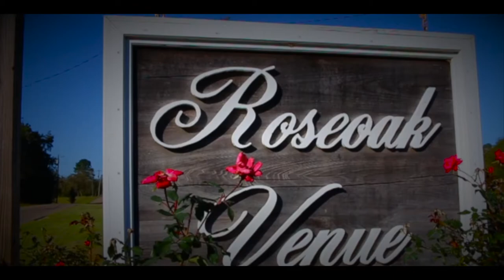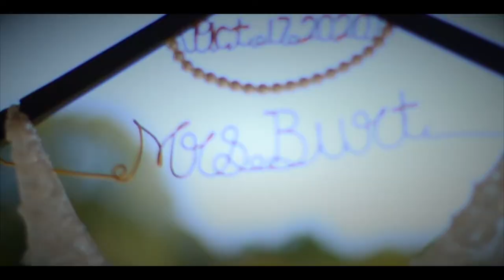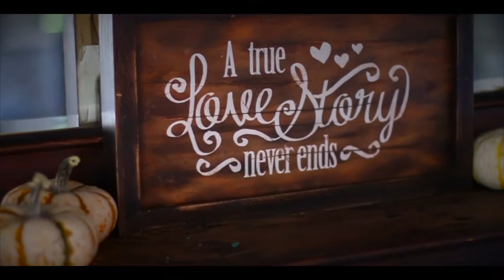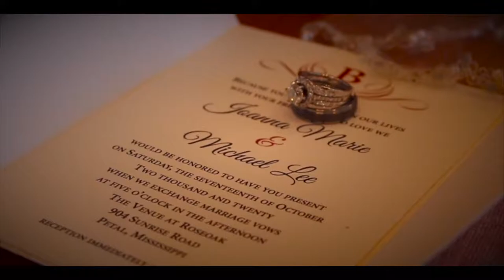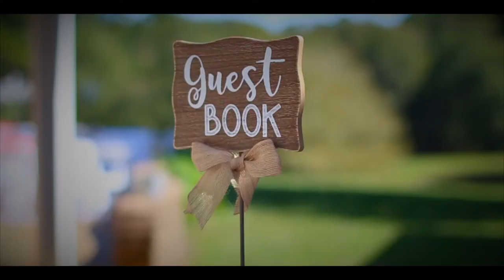Joanna & Mike Burt Wedding Highlights